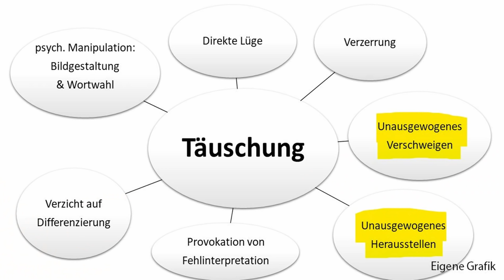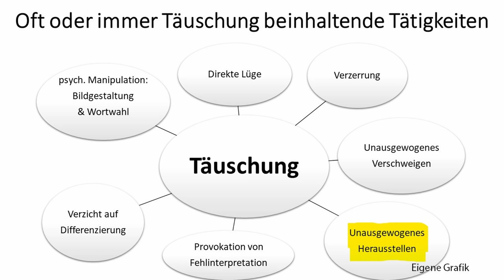Welche Möglichkeiten Michael Ballweg im Monitor-Interview gehabt hätte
Michael Ballweg saß im Monitor-Interview stellvertretend für Querdenken 711 gefühlt wie ein Angeklagter auf der Anklagebank, über den Georg-Restle und eine Amedeu-Antonio-"Expertin" das harte, aber gerechte Urteil fällen. Wie er die Rollenverteilung hätte umkehren und vor dem Altmedienpublikum Restle und co. in Erklärungsnot bringen können, darum geht es in diesem Video.

Gamesoftruth - Kommentierung